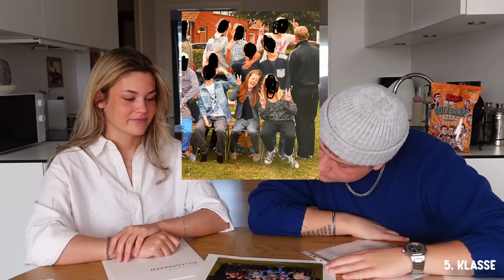VORES KLASSEBILLEDER FRA 0. - 9. KLASSE..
I denne uge spoler vi ca. 20 år tilbage i tiden, og tager et kig på vores gamle skolebilleder..
Fulde navn: Tobias Møller Jensen & Kamilla Kramer Andersen
Alder: 24 og 21 år
By: Odense